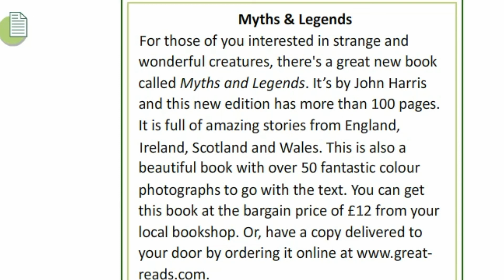Excel 6. Module (2c) Ex 5 p 23